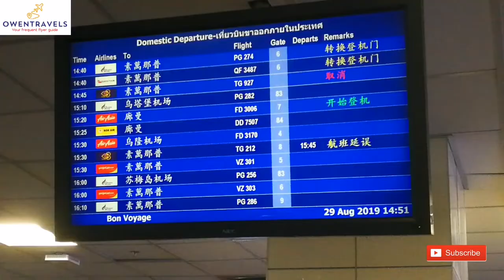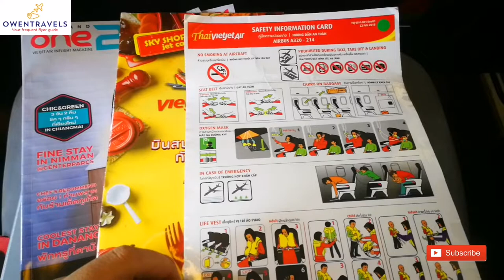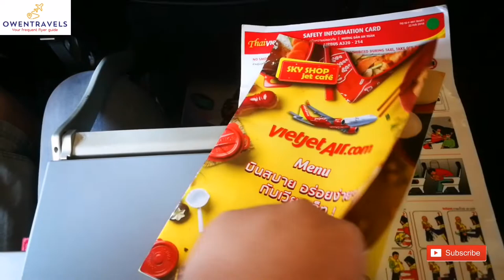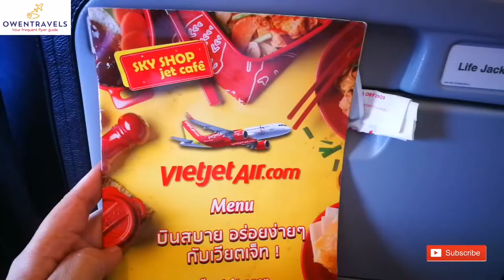VIETJET THAILAND TRIPREPORT PHUKET TO BANGKOK - Still The Bikini Airline?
Today let’s review Vietjet Thailand. It’s a low-cost airline based in Bangkok’s Suvarnabhumi Airport and is partly owned by Vietjet of Vietnam. They operate a mix aircraft of Airbus A320 and Airbus A321. For this flight, I’m set to fly from Phuket to Bangkok.

Are the FAs wearing Bikinis? NOPE not really. VietJet just used it for promotional stunt in the past and those wearing the bikinis were actually not flight attendants.

Flight # VZ 301 / Registration: HS-VKA / Airbus A320

Flight date: August 29, 2019

Credits also to Mitch Young for some of the shots he took on Take-off and Landing.

Watch out for my next vlogs on this 3rd Quarter of 2019 Asian Trip:

Thai Smile Airways from Bangkok (Suvarnabhumi) to Chiang Mai - Airbus A320

Bangkok Airways from Chiang Mai to Bangkok (Suvarnabhumi) - Airbus A320

Philippine Airlines from Bangkok (Suvarnabhumi) to Manila - Boeing 777-300ER

Philippine Airlines from Manila to Cebu - Airbus A330-300

Philippine Airlines Airbus A321 Manila to Bangkok

Philippine Airlines Airbus A330-300 Hong Kong to Manila

Cathay Pacific Airways from Cebu to Hong Kong - Airbus A350-1000

Cathay Pacific Airways from Hong Kong to San Francisco - Airbus A350-900

Delta Airlines Sacramento to Minneapolist/St. Paul 737-900

Delta Airlines Minneapolist/St. Paul to Newark on Boeing 717

Delta Airlines Newark to Atlanta on Boeing 737-900

Delta Airlines Atlanta to Sacramento on Boeing 737-900

Alaska Airlines Sacramento to San Diego on Embraer 175

EVA Air Boeing 777-300 ER San Francisco to Taipei

EVA Air Airbus A330-300 Taipei to Manila

Emirates Airlines Airbus A380-800 Bangkok to Hong Kong

Airport Reviews

Business Class Airline Reviews

Low Cost Airline Reviews

Philippine Airlines Review

Long Haul Flight Reviews

South East Asian Airlines Review

North American Airlines Review

European Airlines Review

African Airlines Review

North East Asian Airlines Review

South Asian Airlines Review

Take-off & Landing Videos

Destination Guides

OwenTravels Food Vlog

This video may not be reproduced or used without any formal consent from me. The company was neither involved nor informed and ticket is paid by me.  All content is based on my personal point of view. Viewer’s discretion is a must.